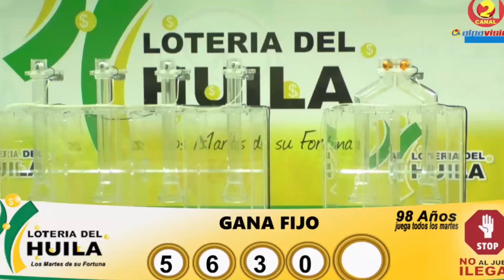LOTERÍA DEL HUILA Resultado MARTES 31 DE MAYO de 2022 ✅🥇🔥💰PREMIO MAYOR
Hola buenas noches, te presentamos los resultados de las loterías y chances en Colombia, vamos con el Resultado para la Lotería del HUILA del MARTES 31 DE MAYO de 2022.

Resultado Lotería de Cundinamarca MARTES 31 DE MAYO de 2022
Resultado Lotería del Tolima MARTES 31 DE MAYO de 2022

Resultado Premio Mayor Loteria de Cundinamarca MARTES 31 DE MAYO de 2022
Resultado Loteria de Cundinamarca MARTES 31 DE MAYO de 2022 (Número Ganador) 💰💰💰

Resultado Premio Mayor Loteria del Tolima MARTES 31 DE MAYO de 2022
Resultado Loteria del Tolima MARTES 31 DE MAYO de 2022 (Número Ganador) 💰💰💰